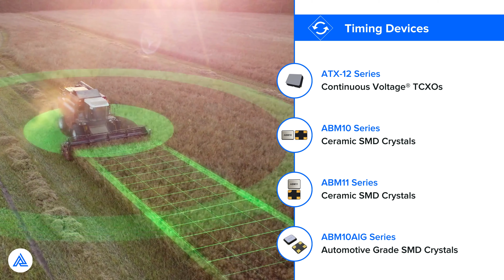Abracon Solutions for Smart Farming and Agriculture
Navigate the Smart Farming Market with Abracon. Explore industry trends and discover how Abracon's diverse component portfolio empowers next-generation agricultural innovation.